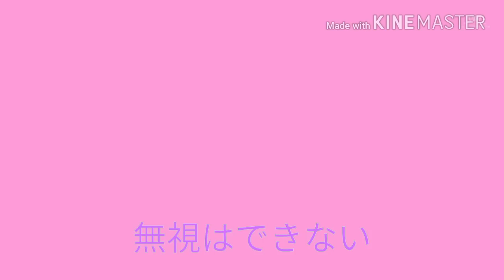【Red Velvet】Russian Roulette 日本語ver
なんかあの、手抜きじゃないです(汗)
テストが近かったり…ちょっと遅めに五月病が来たり… 蚊にアゴ刺されたり色々あったんです…。